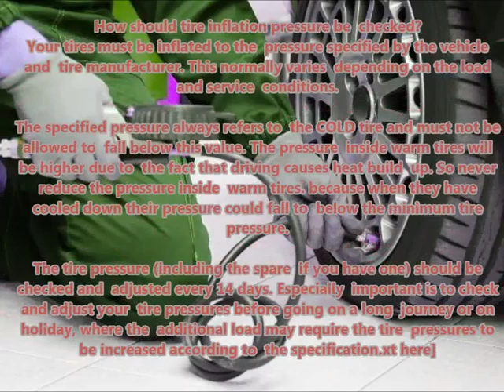FIAT MULTIPLA 2004 06 Recommended correct air tire pressure proper right inflate tires maintaining